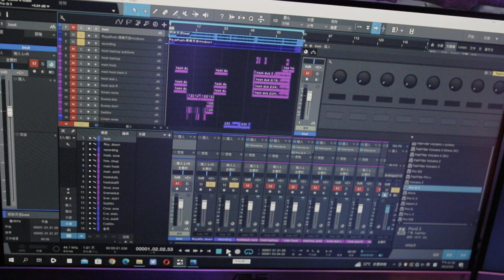Live Music Production with Nanlite Forza RGBLAC Lighting Cinematic Lighting Techniques 1